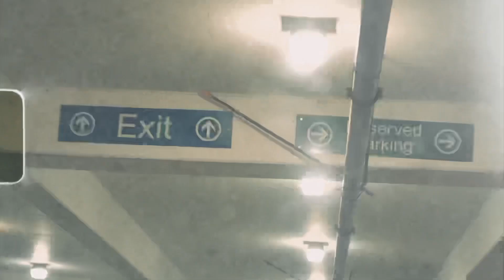4 am (OFFICIAL MUSIC VIDEO)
YNG
Mixed by: NATETHEPLUG
Shot by: MontyFilmedIt